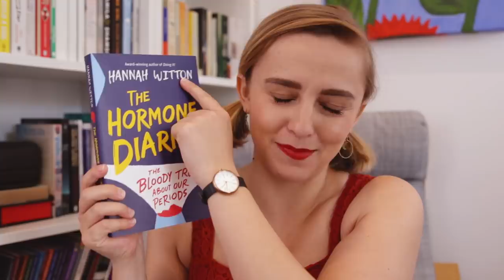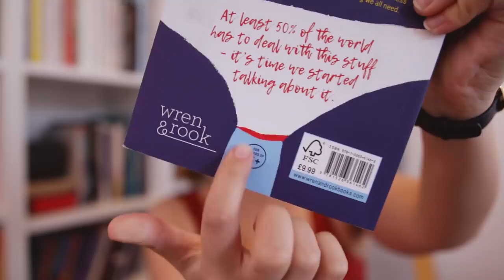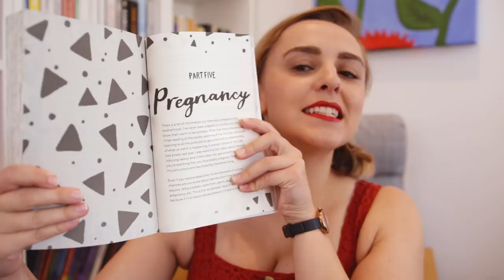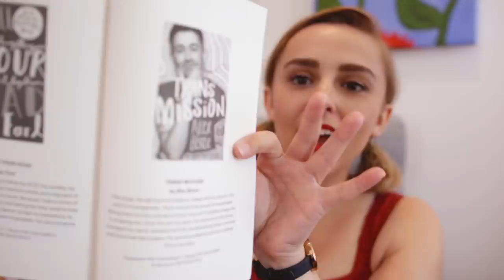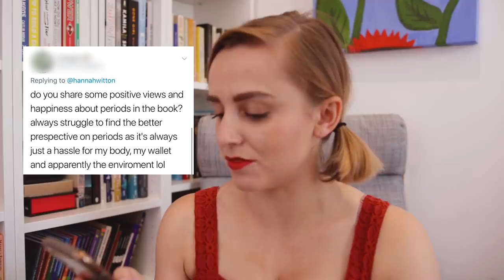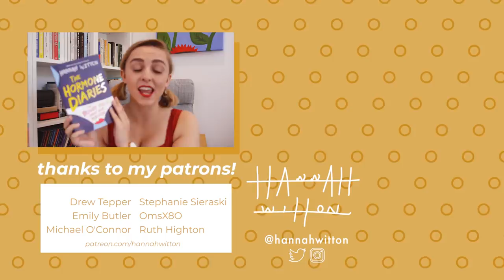Period Sex, Pregnancy, Menstrual Cups! | The Hormone Diaries Q&A + TOUR! | Hannah Witton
I answer all your hormone diaries related questions - tips for period sex, does the book talk about pregnancy, thoughts on menstrual cups, is there a book tour?

Unseen, bonus chapter of The Hormone Diaries!